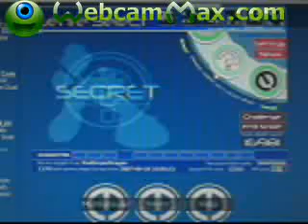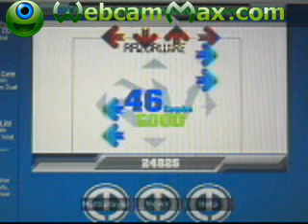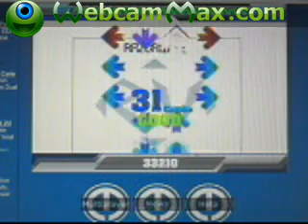Lethal Injection done on FFR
me playing the song "Lethal Injection"